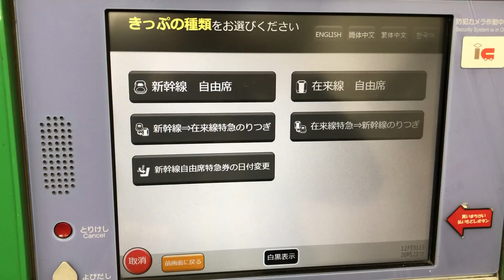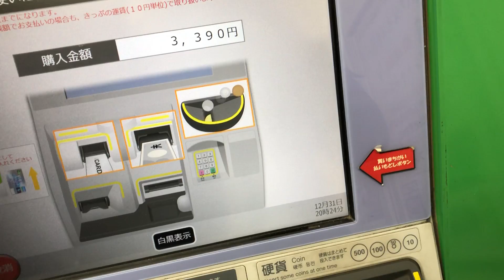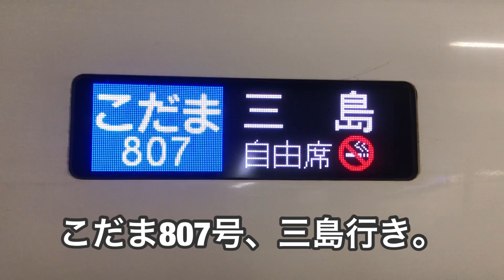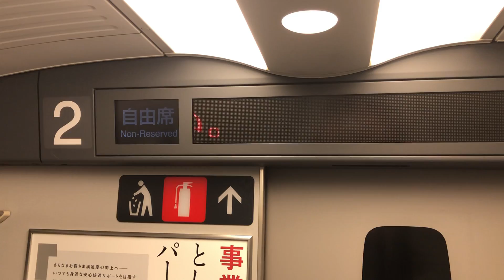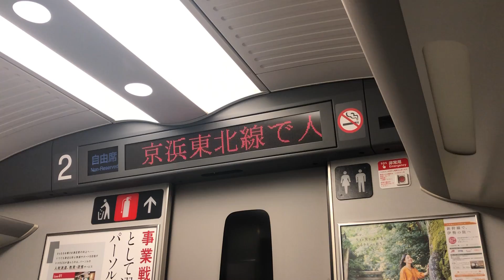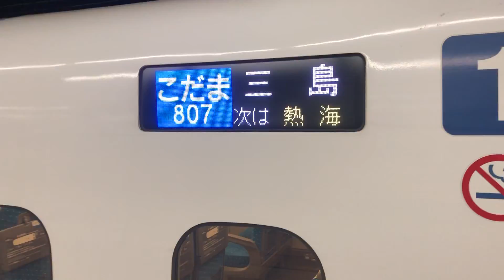【大晦日の新幹線】超ガラガラなこだま号に乗ってきた。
大晦日の夜に東海道新幹線こだま号に乗ってきました。帰省ラッシュのピークが過ぎた新幹線は超ガラガラでした。日本一のドル箱路線もここまで空気輸送になることがあるんですね。

Twitter⇒@mugennotsubasa